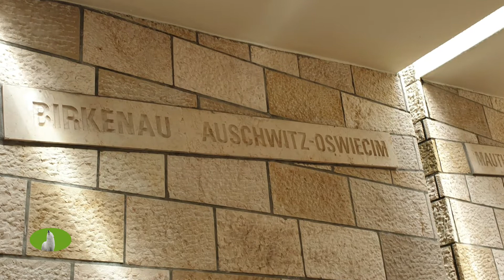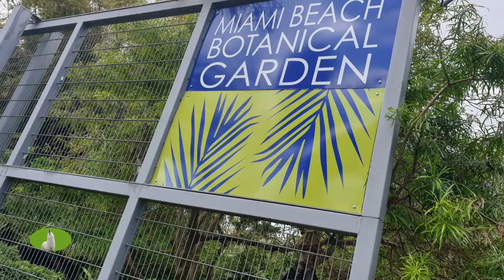Miami Botanical Garden and Holocaust Memorial